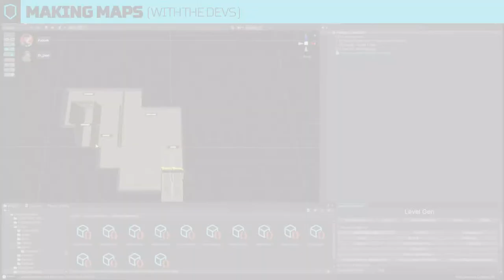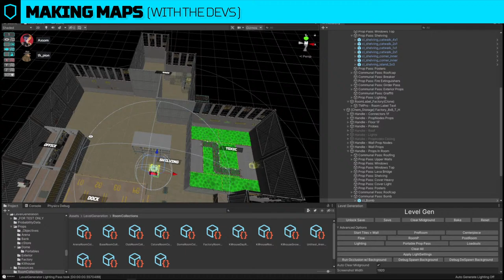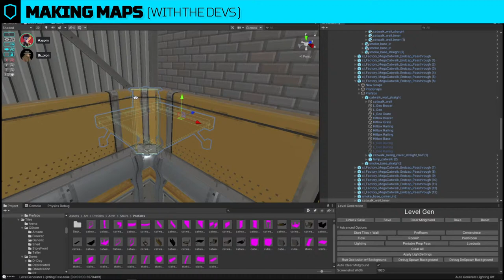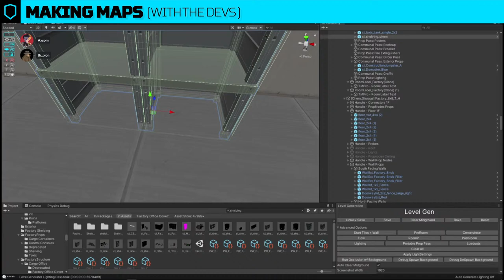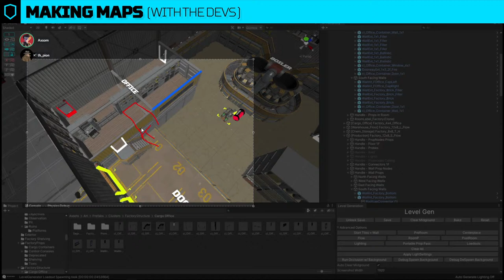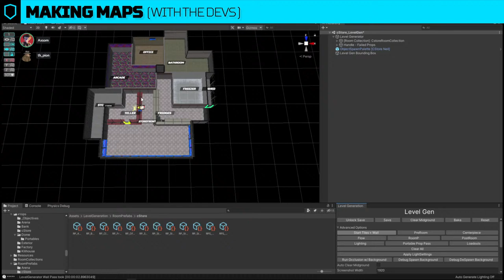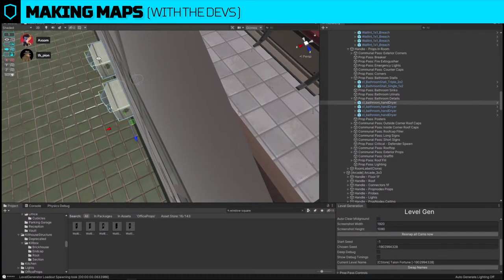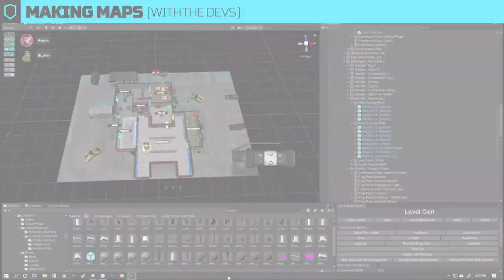DUE PROCESS: Streams - "Making Maps with Axsom and th_pion / 2021-02-01"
You want to know how our maps are being made? You came to the right place!